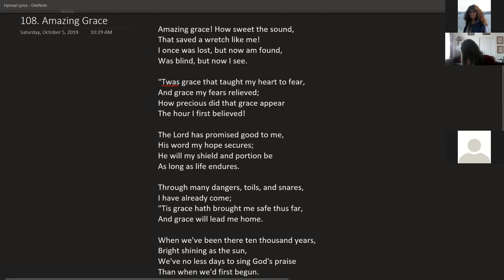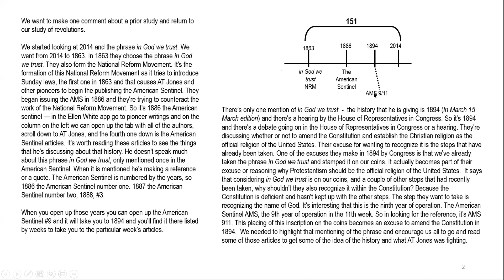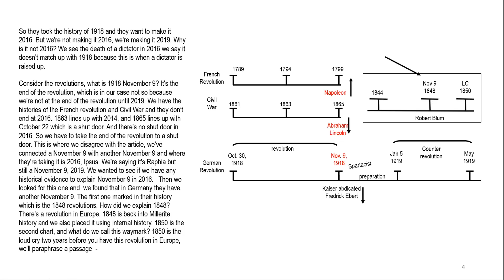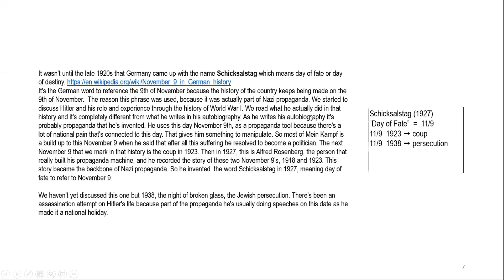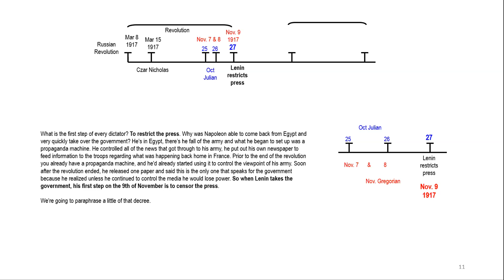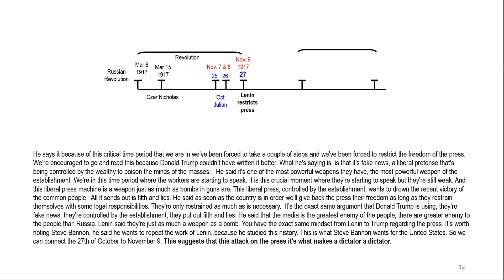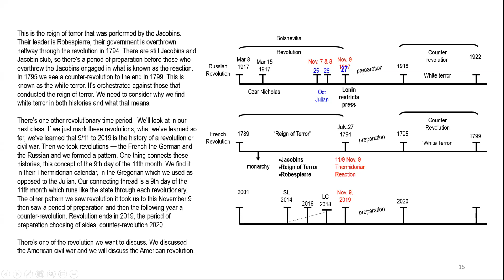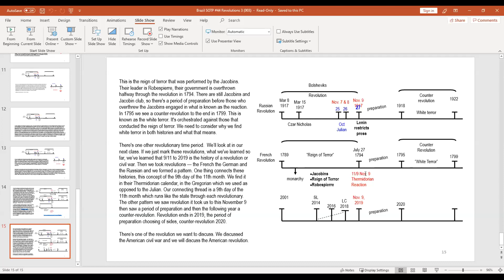Revolutions 3 Nov 2, 2019